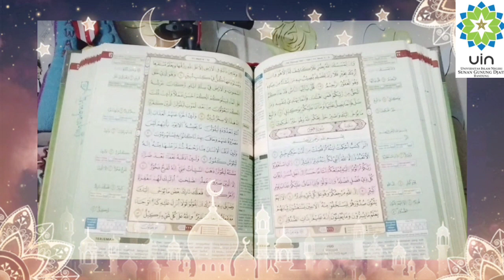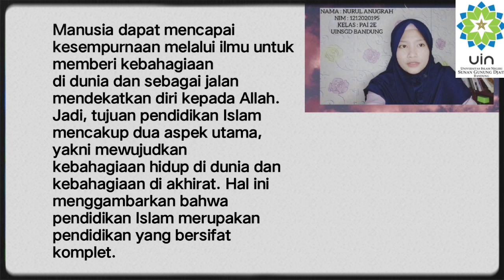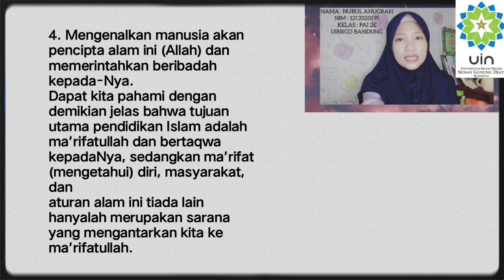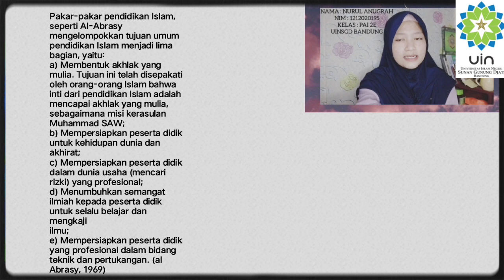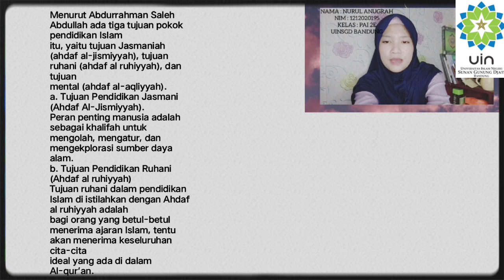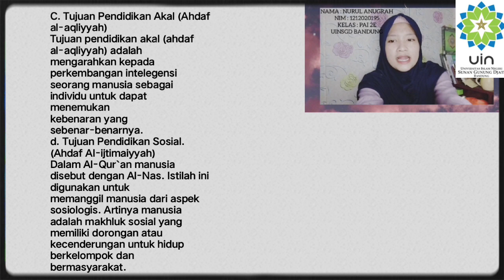"TUJUAN PENDIDIKAN ISLAM" | Tugas Presentasi Ujian Tengah Semester.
Mata kuliah : Ilmu Pendidikan Islam.
Dosen Pengampu : H. Yudi Irfan Danniel S. Sos., M. Ag.

Nama : Nurul Anugrah
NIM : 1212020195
Kelas : 2 E
Jurusan : Pendidikan Agama Islam